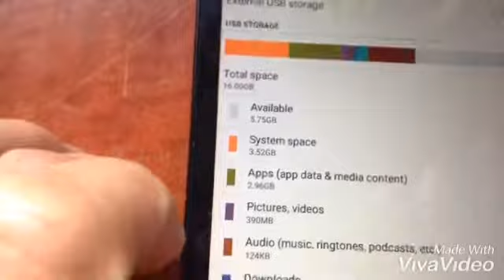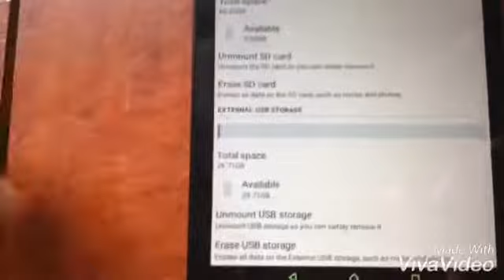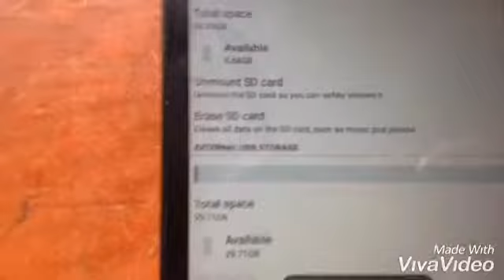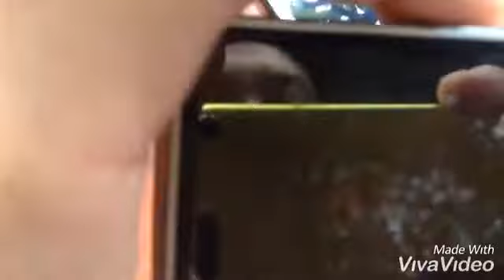Unboxing l Test l SanDisk SD Card 32G